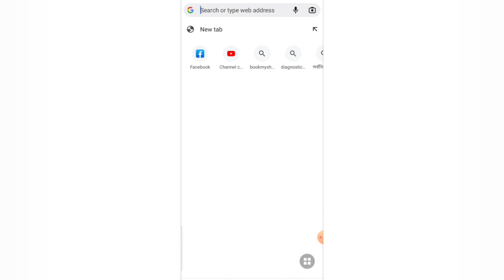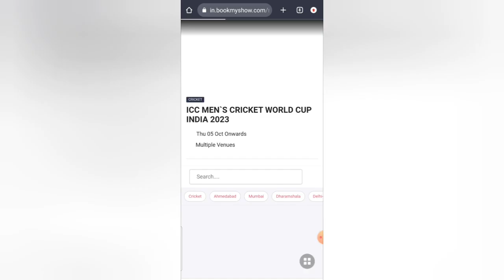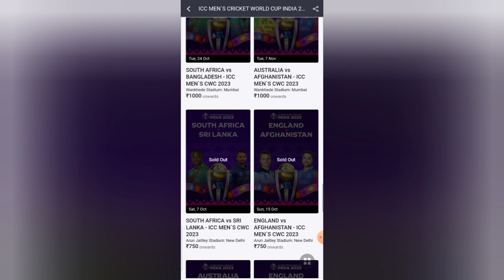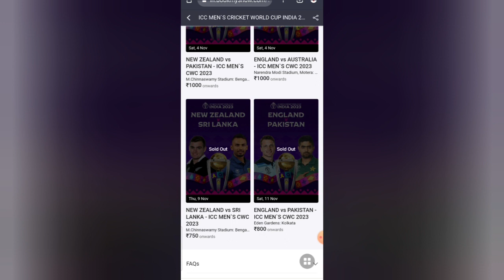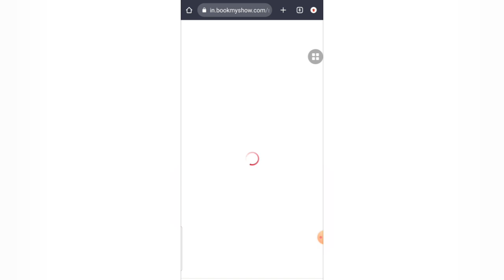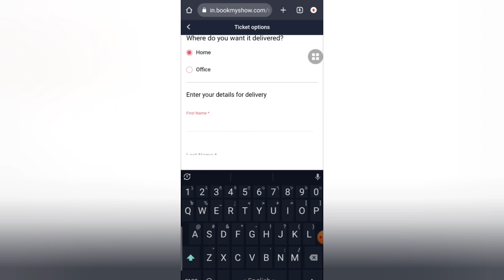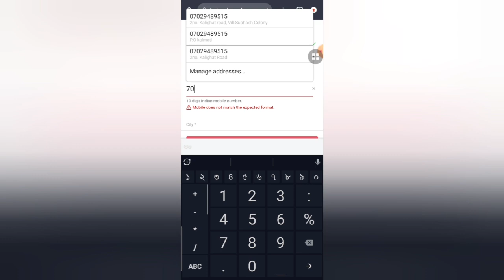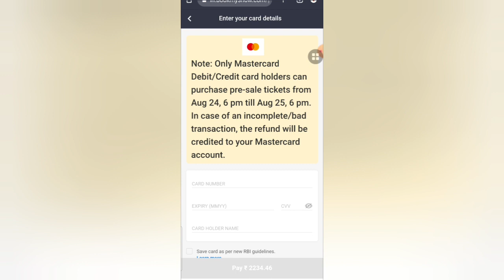cricket world cup 2023 ticket booking India vs South Africa বিশ্বকাপ টিকিট বুকিং পদ্ধতি ind vs pak